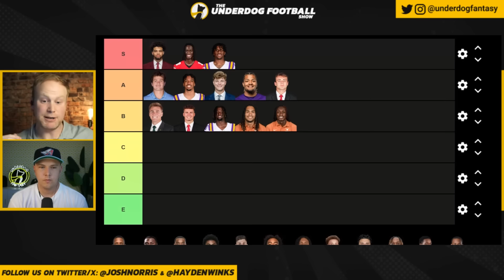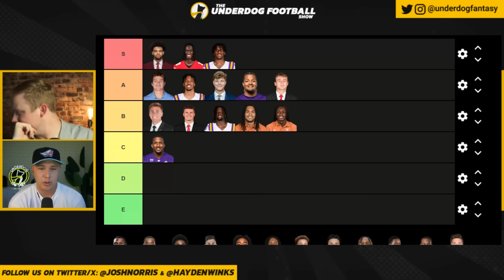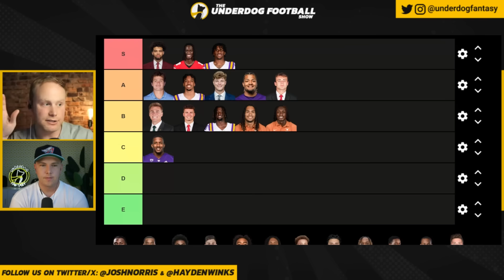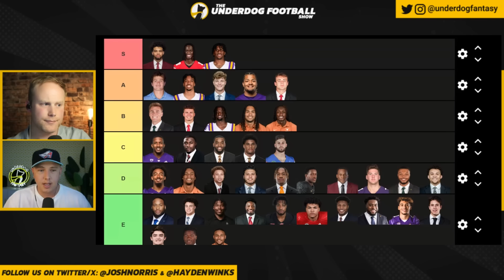Top 40 Rookie Rankings for Dynasty Fantasy Football Drafts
TOP 40 DYNASTY ROOKIE RANKINGS: Josh Norris and Hayden Winks of Underdog Fantasy discuss (Josh's) 2024 Dynasty Rookie Rankings. Superflex, No TE Premium. Tiers are the name of the game this year with so many interesting selections. What are the top three WR groups? Where should the last quarterback be selected? When to start grabbing those running backs for depth. Does Johnny Wilson make the squad?

0:00 Post 2024 NFL Draft Dynasty Rookie Rankings
0:54 Tier 1
4:17 Tier 2
16:14 Tier 3
30:16 Tier 4
42:14 Tier 5
1:03:04 Tier 6
1:16:15 THE REST